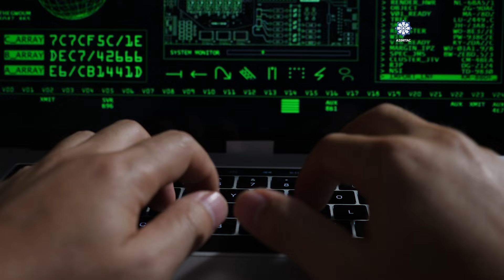Zərərçəkən: Məndən 37 min dollar aldılar - sonra qaytarmadılar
Sosial şəbəkələrdə yayılan bu görüntülərdəki şəxs "Greencard Azerbaycan" adlı şirkətin rəhbəri Rüfət Piriyevdir. Görüntülərdən məlum olur ki, həmin şəxs Amerikada biznes və digər fəaliyyətlər üçün “viza almaq” adı ilə vətəndaşların pulunu mənimsəyib. Elə bu vədlərə inanaraq aldadıldığını iddia edənlərdən biri də Tural Nağıyevdir.